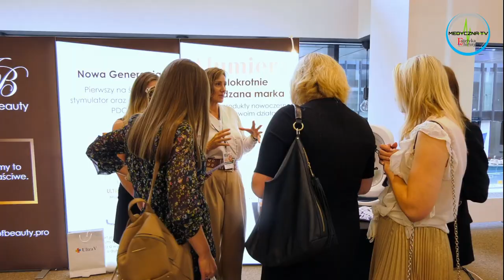West Aesthetic Show 2023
III Kongres Medycyny Estetycznej – "West Aesthetic Show", zorganizowany został w Poznaniu pod patronatem Polsko-Niemieckiego Towarzystwa Medycyny Estetycznej i Anty-Aging oraz Akademii Nauk Stosowanych im. Stanisława Staszica w Warszawie.

Jednodniową konferencję w naszym programie podsumowuje dr n. med. Krzysztof Wachal  - prezes Polsko-Niemieckiego Towarzystwa Medycyny Estetycznej i Anti-Aging.